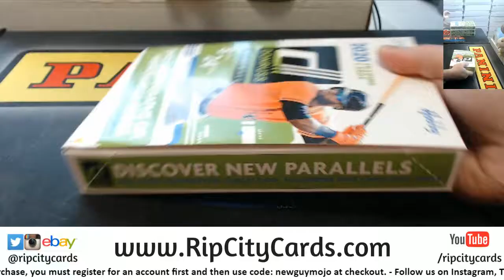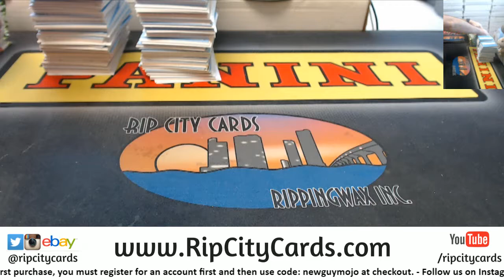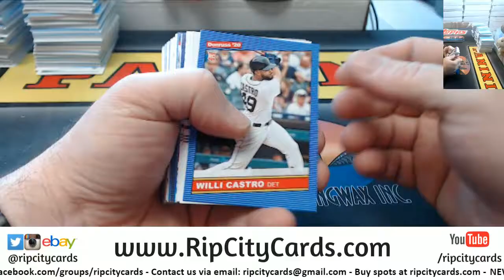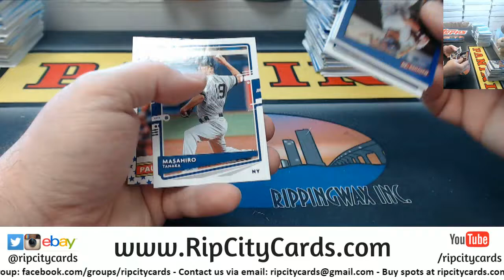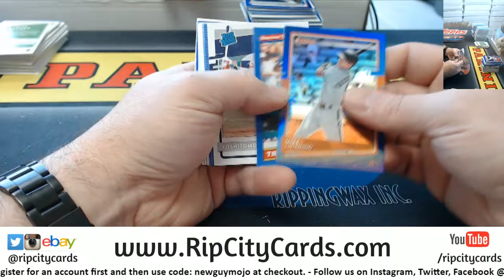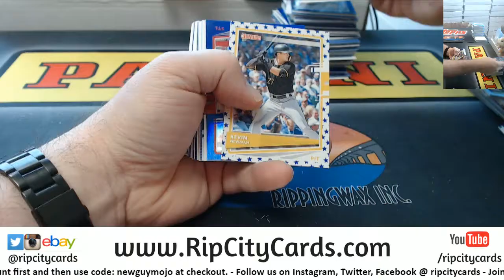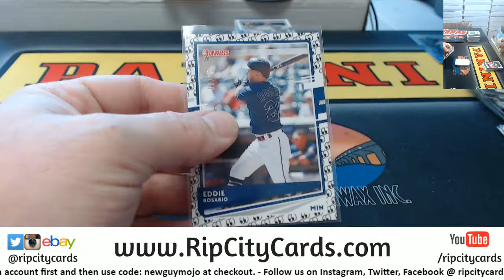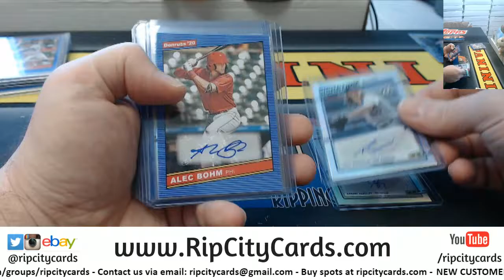2020 Donruss Baseball 4 Box Quarter Case Break RCC EBAY #2